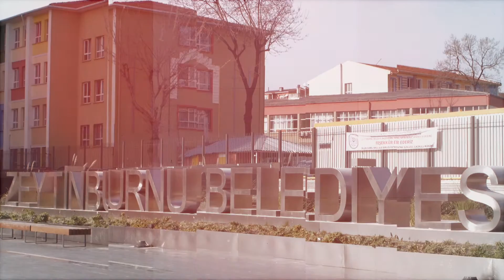ULUSLARARASI ZEYTİNBURNU ÖYKÜ FESTİVALİ - FRAGMAN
Türkiye’nin ve dünyanın en önemli öykücüleri, 16-20 Şubat tarihleri arasında Zeytinburnu Kültür Sanat Merkezi’nde gerçekleştirilecek olan Uluslararası Zeytinburnu Öykü Festivali’nde bir araya geliyor.
Zeytinburnu Kültür Sanat Merkezi, özgün bir festivalle kültür sanat alanında Türkiye’de bir ilke imza atıyor. Türkiye’nin ve dünyanın en önemli öykücüleri, 16-20 Şubat tarihleri arasında Zeytinburnu Kültür Sanat Merkezi’nde gerçekleştirilecek olan Uluslararası Zeytinburnu Öykü Festivali’nde bir araya geliyor. Dünyanın tanınmış öykü yazarlarının ağırlanacağı festivalde beş gün boyunca, okur-yazar buluşmaları, öykü tiyatrosu, öykü okumaları, hayal kurma atölyesi ve öykü yarışmaları gerçekleştirilecek.
ULUSLARARASI ÖYKÜ FESTİVALİ ZEYTİNBURNU’NDA
16-20 Şubat tarihlerinde öykünün başkenti haline gelecek Zeytinburnu’nda, öykü yazarlığı üzerine oturumlar, metin dramatizasyonları, öykü okumaları ve bilgi evi öğrencileri için planlanan “hayal kurma atölyeleri” gibi pek çok etkinlikler gerçekleştirilecek. Beş gün boyunca sürecek festivalde; İngiltere, İran, Bosna Hersek, Ürdün, Bulgaristan, Filistin, Azerbaycan ve Makedonya’dan gelecek konuk yazarlar, Türkiye’den okur yazarlarla buluşma fırsatını yakalayacak.
Uluslararası Öykü Festivali ayrıca Zeytinburnu Bilgi Evleri’nin bu yıl ikincisini düzenlediği Genç Yazarlar Öykü Yarışması Ödül Töreni’ne de ev sahipliği yapacak. Bunun yanı sıra açılış gecesi, ünlü Moğol Grubu Seda ve kapanış gecesi Grup Mesel konserleriyle öykü festivaline renk katacak. Repertuarını Anadolu halk müzikleri olarak belirleyen Grup Mesel, festivale yakışır müzikal bir ziyafetle öykü severlerin karşısında olacak.
DÜNYANIN TANINMIŞ ÖYKÜ YAZARLARI FESTİVALDE BULUŞUYOR
Festivalin yabancı konukları arasında ise Afag Mesud, Alek Popov, Ben Okri, Filip Mursel Begovic, Hisham Bustani, Mustafa Mestur, Nenad Joldeski ve Ziad Khaddash yer alıyor.